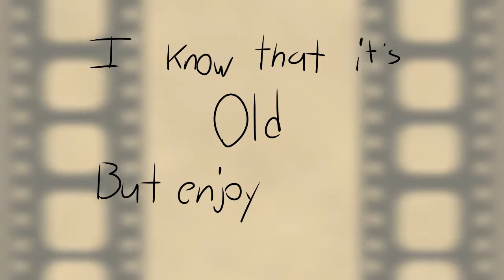Posin Meme - Collab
Yeah, this is a pretty old meme. This took longer than expected to make because SOMEONE couldn't get their part done (just kidding you're great) But really, this was fun to do. Sadly they don't post anything on their channel so you can see more of their fantastic art. Oh and sorry that this wasn't posted yesterday, i was busy and tired.
Original by Nebulilac